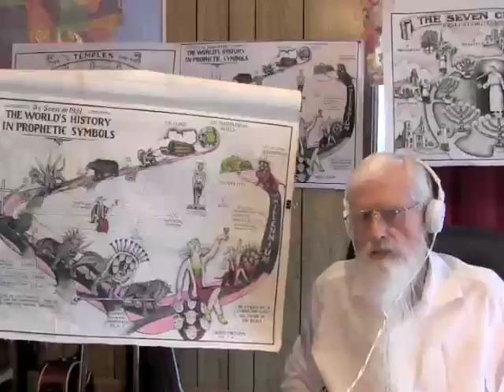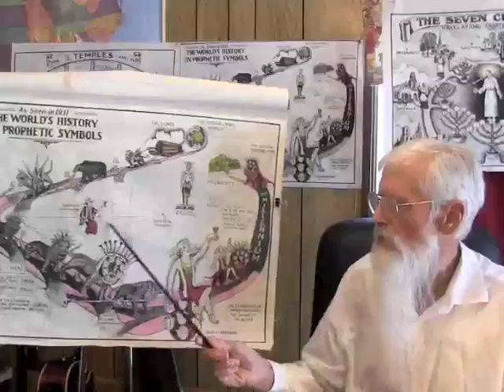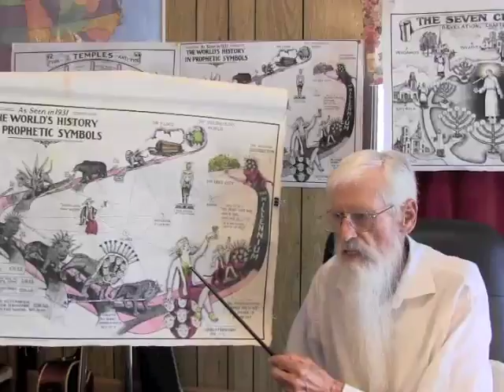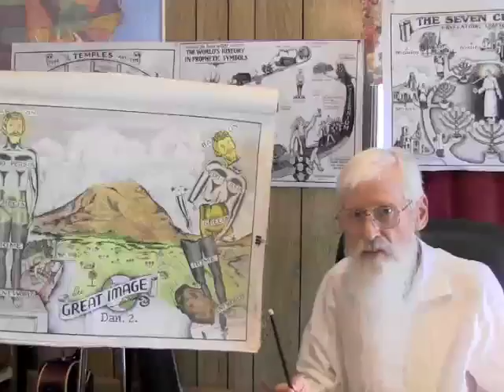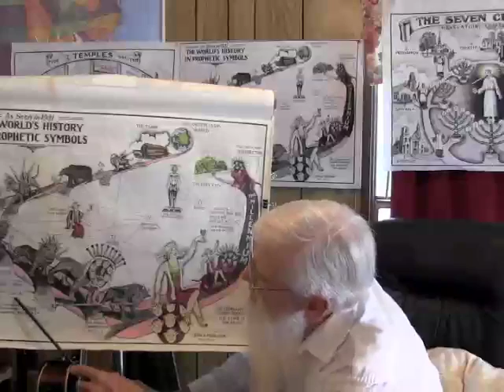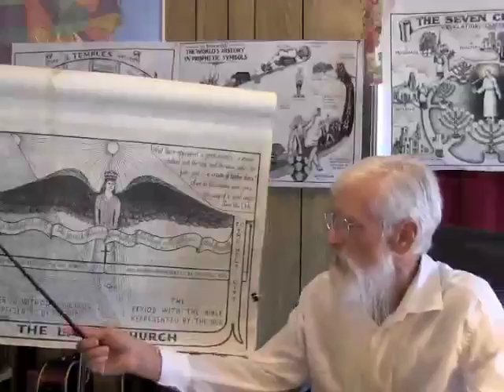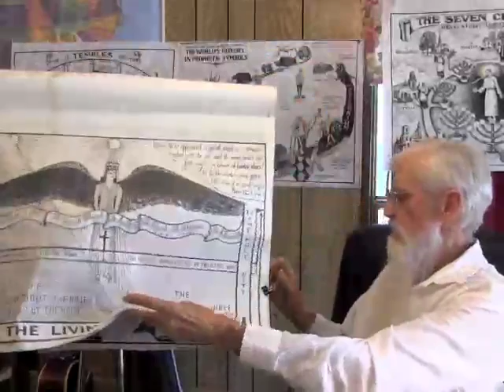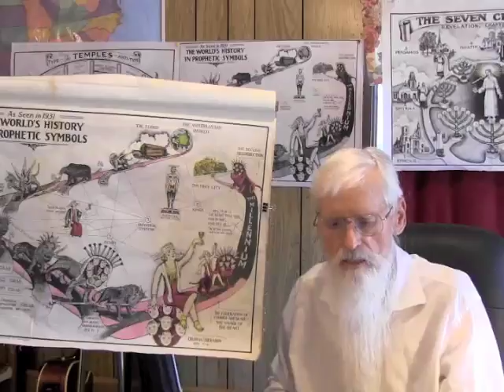World Yesterday, Today, & Tomorrow; Type & Antitype Pt 4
Foretold in the Pictorial Mode: For the part #3 with the continuing of  the World's History in the Prophecy is with the recording, first, in the literal terms; Second in the Parabolic terms; Third in the Typical Terms; and Fourth, in the Pictorial Terms. For the Kingdoms that have gone down, and the Kingdoms that still exist, and the Kingdoms that are yet to come with their legislation's involving of the Yahweh's People have been pictorially chronicled by the Daniel and the Revelator. For the Nebuchadnezzar's dream of the 4 Beast Lion, Bear, Leopard, and the Nondescript Beast, also foretells the Future.